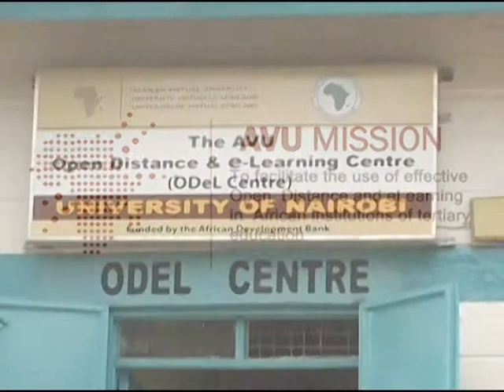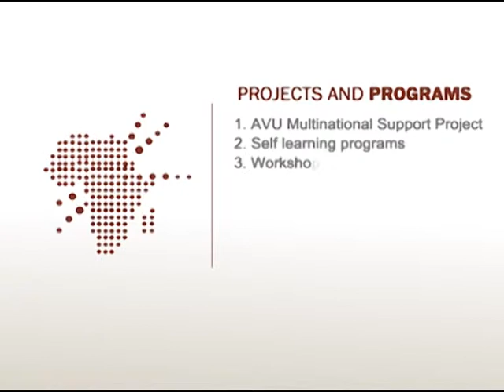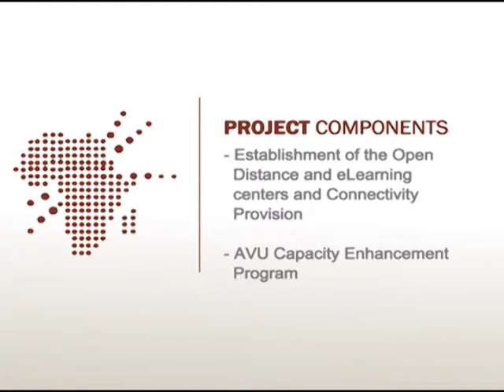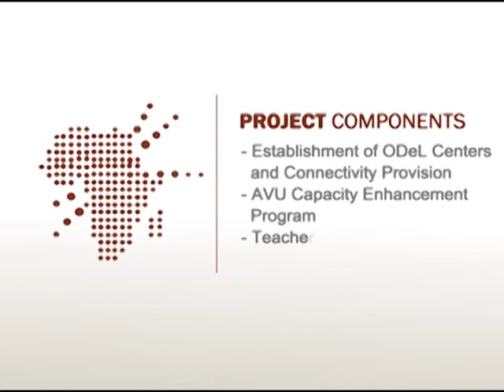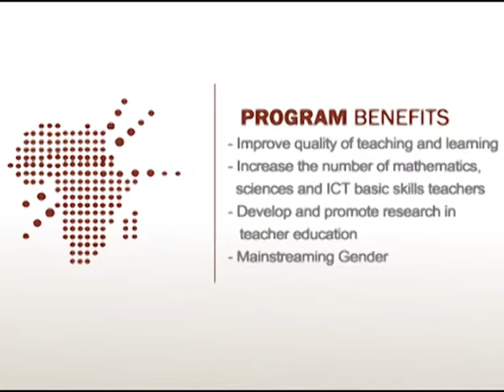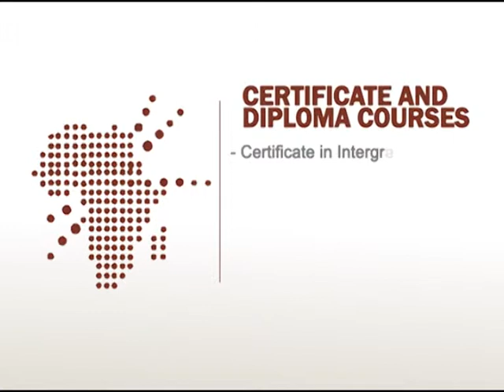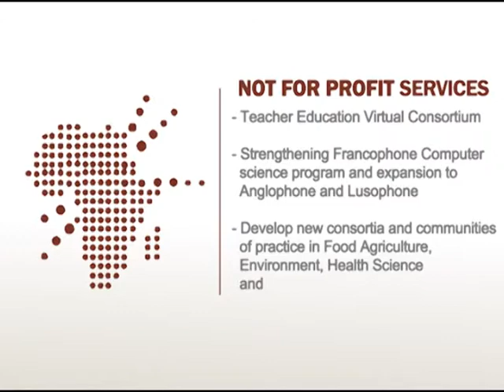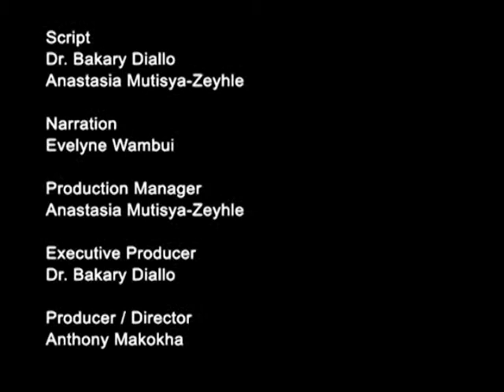African Virtual University (AVU) Corporate Video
The African Virtual University (AVU) is a Pan African Intergovernmental Organization established by charter with the mandate of significantly increasing access to quality higher education and training through the innovative use of information communication technologies.

Eight African Governments - Kenya, Senegal, Mauritania, Mali, Cote d'Ivoire, Tanzania, Mozambique and the Democratic Republic of Congo have signed a Charter establishing the AVU as an Intergovernmental Organization.

The AVU has its headquarters in Nairobi, Kenya and a Regional office in Dakar Senegal.  The AVU has Host Country Agreements with the governments of Kenya and Senegal and the AVU has diplomatic status in these countries.